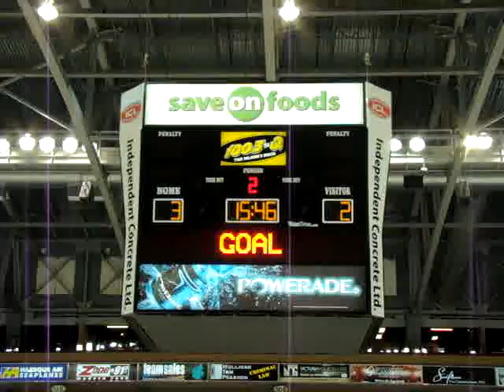Alaska Aces at Victoria Salmon Kings 2 May 09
Kings 3rd goal by Aaron Brocklehurst